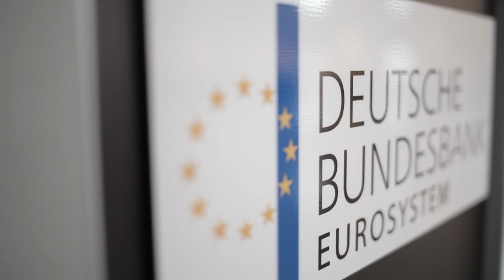THIS IS NOT A COUP - TRAILER #02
Support the new documentary from the creators of Debtocracy, Catastroika, and Fascism Inc thisisnotacoup.com/